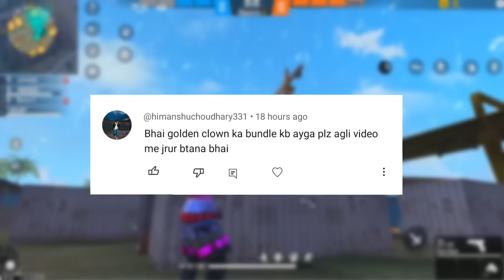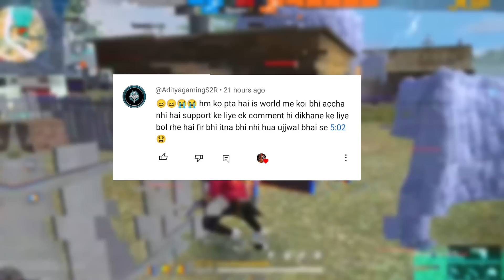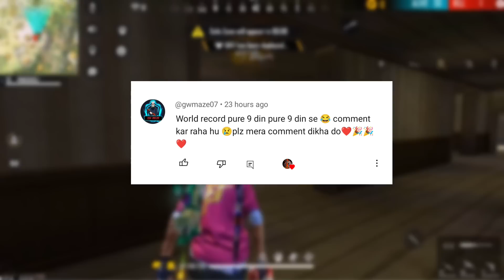NEW EVENT CALENDAR